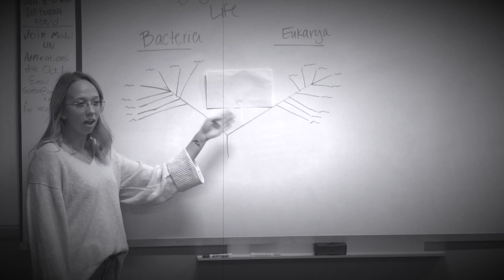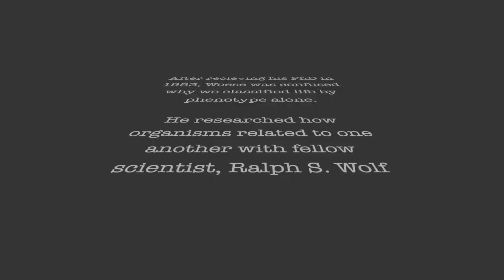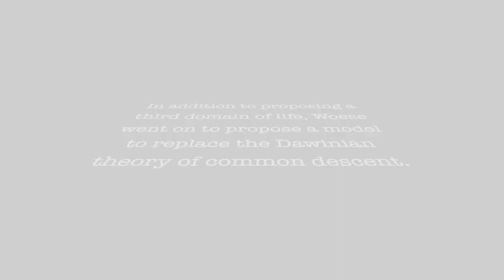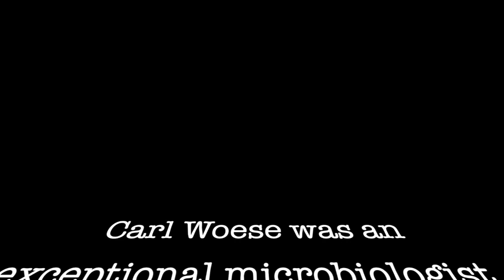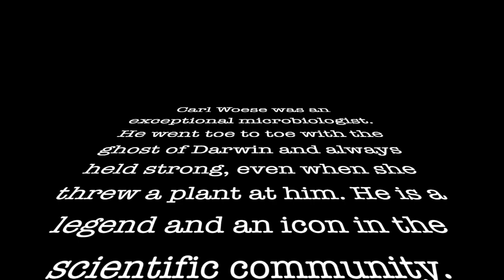Carl Woese - SmallZags